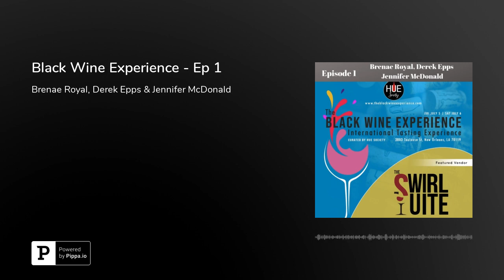Black Wine Experience - Ep 1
The Swirl Suite podcast joined The Hue Society at The Black Wine Experience in New Orleans! The entire weekend was epic and we have the audio to prove it! We talked to so many great blacks in wine. The interviews will be broken up into episodes. The first guests are vineyard manager, Brenae Royal; diversity &amp; marketing professional, Derek Epps &amp; winemaker, Jennifer McDonald. Follow!Brenae Royal Epps McDonald